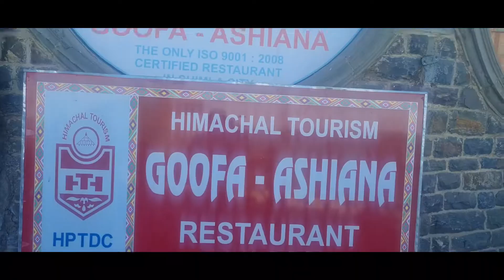current election@HP Vidhan Sabha Result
On 8 December, 2022, result of Himachal Pradesh Vidhan Sabha announced. BJP 25, Congress 40 and 3 Others.  Voting was on 12 November, 2022. In this tinny hill state it is difficult to any party to repeat the government.  Even late Mr. Virbhadra was also not in line to repeat the government in H.P.